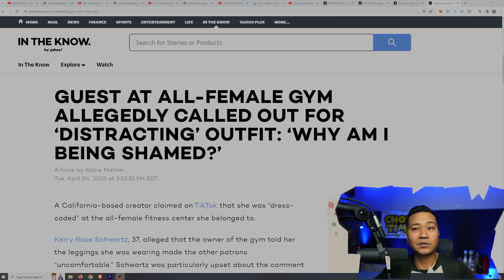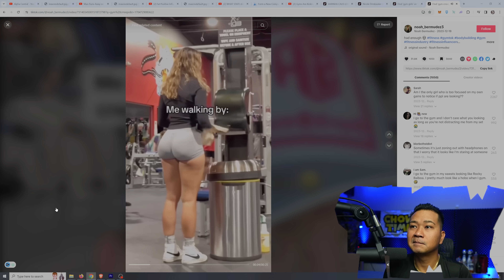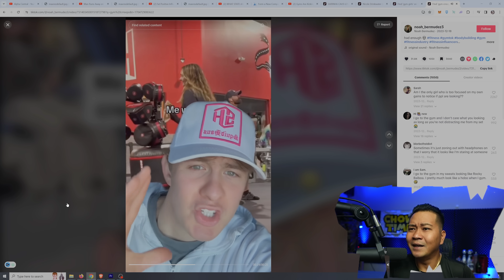GYM Owners KICKING Modern Toxic Women out of Gyms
Women have women only gyms, but still go to co-ed gyms and make a men not want to go. more and more men are opting out of gyms